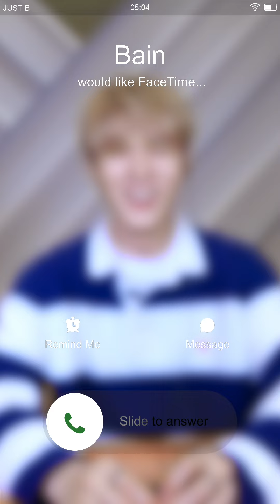JUST B (저스트비) 'MBTI' 가상 영상통화 팬 사인회📞 배인 편 (ENG/JPN/SPN/INA)